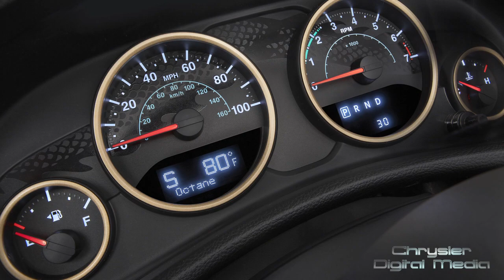Under the Pentastar: September 13, 2013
"Under the Pentastar" is a weekly recap of some of the major stories at Chrysler Group LLC. This week's edition features Chrysler Group hosting the 14th Annual Matchmaker event, Walter P. Chrysler is honored with a life-size statue at Bishop International Airport in Flint, Mich. and the 2014 Wrangler Dragon Edition is introduced.